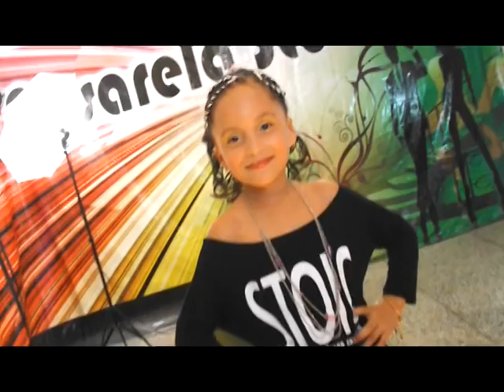Mi Primera Entrevista TV: Derlexa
La Revista PASARELA, entrevista a las modelos infantiles y juveniles que son protagonistas en su 5ta Edición.  Filmación realizada en las instalaciones de Pasarela Studio (Zulia, Venezuela)  Por primera vez en la historia de la moda y modelos de la región, se cuenta con una revista de moda y belleza para niñas y jóvenes, a la vez que trabaja en  la promoción y proyección de las modelos en el mundo de la moda.